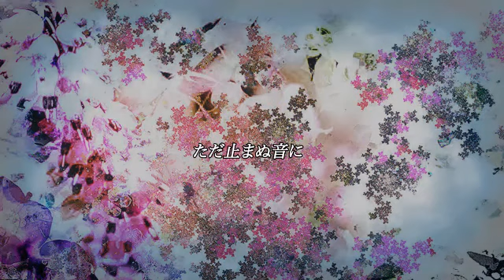【Hatsune Miku】 Erica 【オリジナル曲】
Please support the original.*